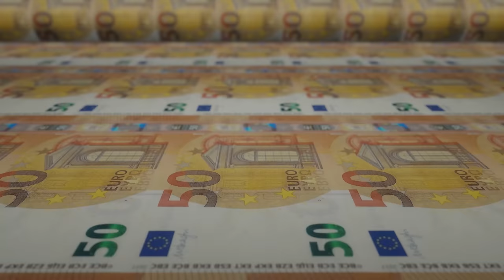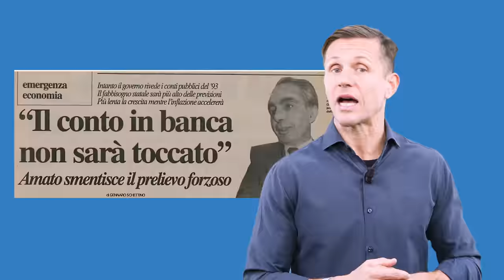Rischi a lasciare troppi SOLDI sul CONTO corrente | Avv. Angelo Greco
Tra rischi fiscali, economici e pignoramenti il conto corrente non è mai stato tanto incerto.

Acquista a questo link il libro "La Costituzione per Tutti" di Angelo Greco
Seguimi anche su Instagram per altri video
Angelo indossa un orologio Hamilton

Apple Podcasts: Angelo greco
QUESTA E' LA LEGGE Una produzione Laleggepertutti
REGIA E MONTAGGIO VIDEO DI Dantemanuele De Santis